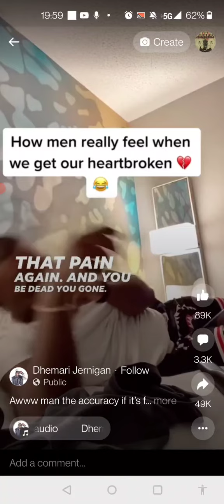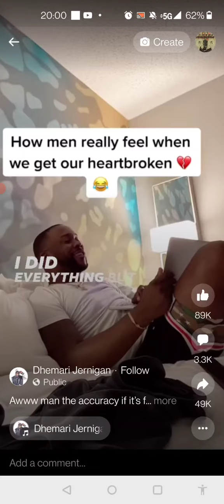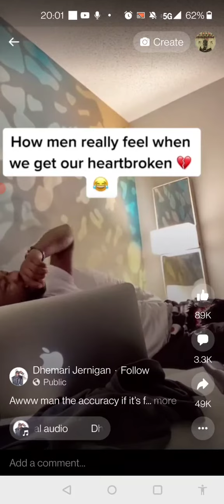A Broken Heart Is No Joke 😭